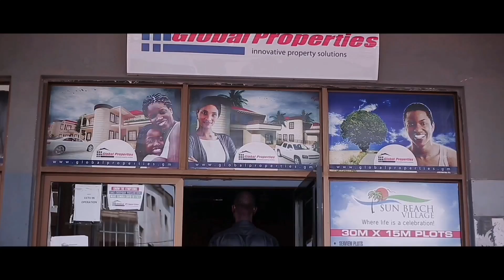Sadio Mané Got A New Ringing Tone From Oboy & Gambian Child (SeneGambian Stars)